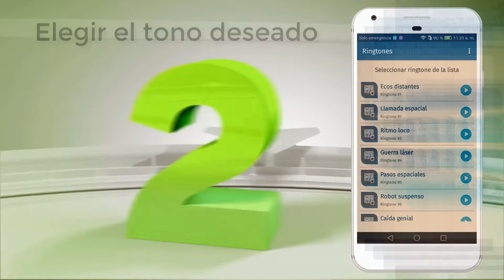App tonos de efectos especiales HOR2